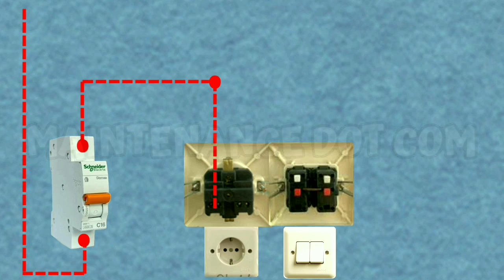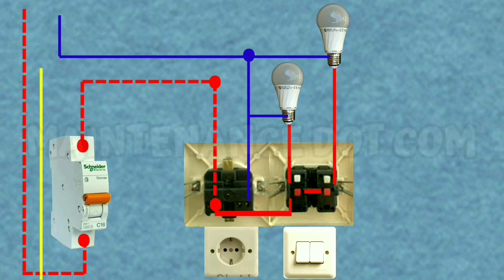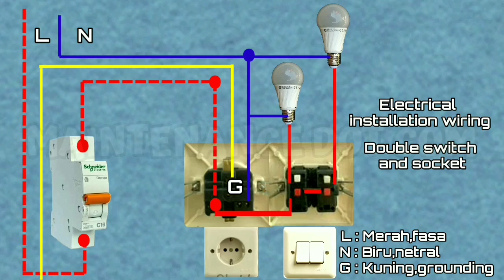Wiring Instalasi Listrik Saklar Ganda Dan Stop Kontak